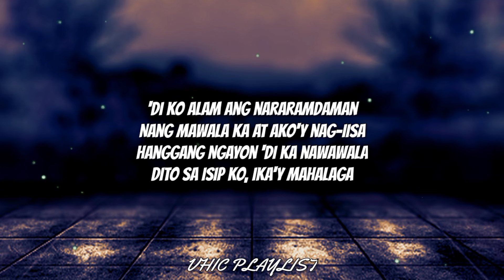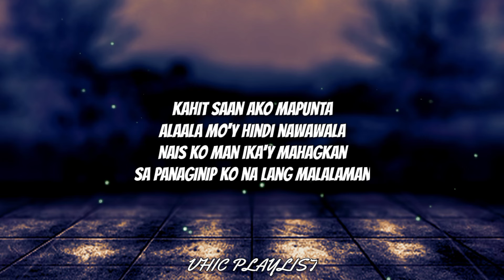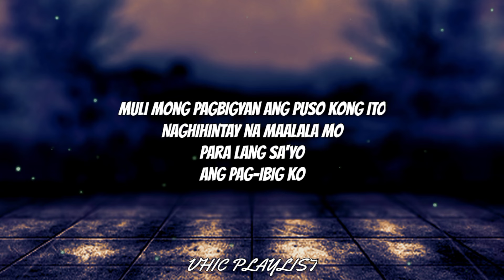Umaasa Lang Sa'yo - Six Part Invention (Lyrics)🎶